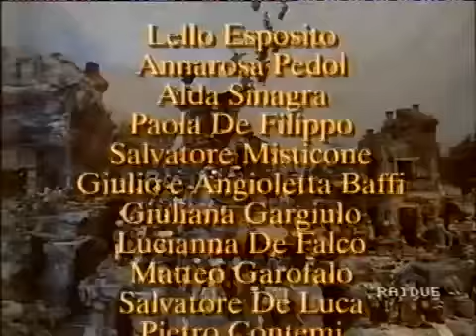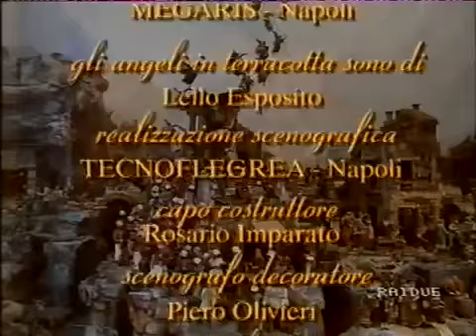Lina Sastri in "Cantata di Napoli sul Presepe Cuciniello"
NAPOLI REGALA IL PRESEPE
NAPOLI - "Rivivono" gli antichi pastori settecenteschi del Presepe napoletano, hanno il volto e la voce di Luca De Filippo, Lello Arena, Lina Sastri, Massimo Ranieri, Peppe Barra, Pino De Vittorio, Concetta Barra, e dei tanti altri che in questi giorni prendono parte alla registrazione della Cantata di Natale sul Presepe Cuciniello, immaginata da Bruno Garofalo, prodotta dalla Spai, giovane società di produzione napoletana. Andrà in onda, "regalo di natale" di RaiDue, che l' ha "acquistata a costo zero", a mezzogiorno del 25 dicembre. A Napoli c' è un presepe famoso, bellissimo, sistemato (dal 28 dicembre del 1879) negli spazi dell' antica cucina della Certosa di San Martino, il "Presepe Cuciniello". Prende il nome da Michele Cuciniello, architetto e drammaturgo che lo donò alla città. E' una testimonianza unica per la grandezza, la completezza dei pezzi, la ricchezza di pastori, accessori, animali. Figurine meravigliose, opera di artisti napoletani della seconda metà del secolo XVIII e della prima metà del XIX. E' il più celebre Presepe napoletano del Settecento, magnifica testimonianza "teatralizzata" della vita di quel tempo riletta attraverso la gran festa della Natività. Al riparo del rudere di un tempio, la nascita di Cristo è "rappresentata" con tutto lo sfarzo barocco, i grandi angeli trionfanti, i pastori vestiti a festa, il corteo dei Re Magi, poco distante in una capanna dorme il giovane Benino, e la Natività gli viene annunziata dal vecchio amico pastore; in una taverna ricca di cibi in offerta per i viandanti dell' epoca un uomo canta la sua meraviglia, un mendicante cerca elemosine, una vecchia chiede ai vicini la "' nferta", regalo di frutta secca e di danaro... E' il paesaggio, ma anche la scenografia e il teatro di quei secoli che viene rappresentato in uno squarcio di sorprendente vitalità. Osservando con la telecamera quelle scene, come per una "passeggiata nel Presepe Cuciniello", Bruno Garofalo ha immaginato il suo spettacolo. Così la voce sorpresa di Sarchiapone, la celebre maschera della settecentesca Cantata dei Pastori, che va cercando i suoi amici e i luoghi familiari, è Luca De Filippo, voce fuori campo e guida eccezionale per questa "visita" natalizia e che al finale naturalmente incontra il buffissimo Razzullo, cioè Lello Arena. I luoghi del presepe vengono come "fissati" dalla telecamera e si animano, la scena prende vita per dar spazio a piccoli frammenti di spettacolo "riscritti" con un occhio alla celebre cantata, uno all' opera buffa napoletana, ed uno alla Commedia dell' Arte, al teatro popolare napoletano, al celebre Sancarlino. Agli attori vengono così affidati pezzi di teatro della tradizione presepiale e antiche canzoni, ai musicisti gli strumenti suggestivi che in quel tempo venivano suonati. Le musiche della Cantata di Natale sul Presepe Cuciniello sono curate da Antonio Sinagra, che ha lavorato a rielaborare motivi tradizionali, e a scriverne di originali secondo il ricordo di quelli antichi. Una produzione "in economia", e per dare vita ai personaggi di questa tradizione presepiale, Bruno Garofalo ha "chiesto aiuto" a numerosi "amici" napoletani che hanno accettato con entusiasmo di far rivivere le figurine viste tante volte. Oltre a Luca De Filippo e Lello Arena nella coppia Sarchiapone-Razzullo, c' è Lina Sastri nell' abito di seta azzurra e oro della Madonna, il regista Armando Pugliese in quello di San Giuseppe con tanto di "mazza fiorita", come vuole la tradizione. Peppe Barra, vestito di "artistici stracci", è il mendicante che canta la sua nenia disperata, Massimo Ranieri l' innamorato con una canzone piena di sentimento, Antonella Morea è la lavandaia, Brunella Selo l' ostessa per i cui avventori canta Lello Giulivo, Concetta Barra è la "donna della ' nferta", Marco Limatola il "tammorraro", Pino De Vittorio Benino, e ancora Egano Lambertini, Antonio Sorrentino, Lello Esposito e numerosi altri vestono i costumi dei "pastori" di Silvia Polidori che ha lavorato a ricostruire quelli della tradizione presepiale napoletana. I movimenti mimici e coreografici sono curati da Enzo Castaldo.

GIULIO BAFFI